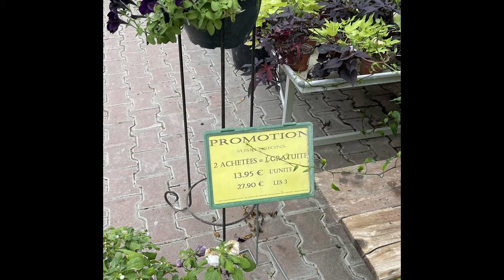LES ATELIERS DU LUBERON